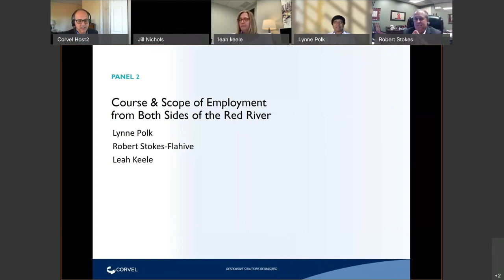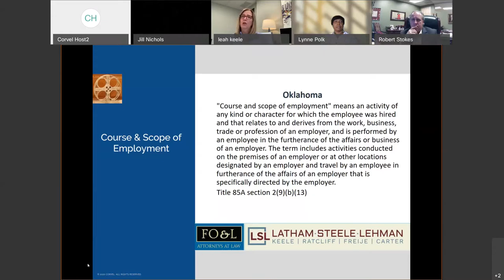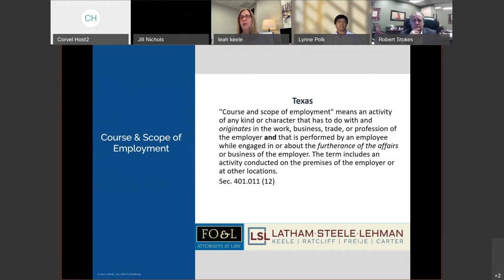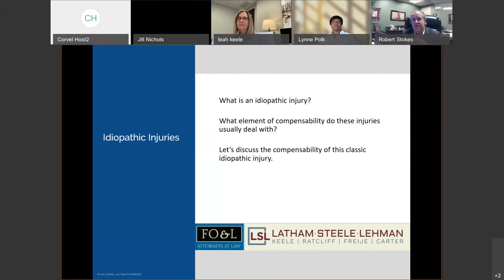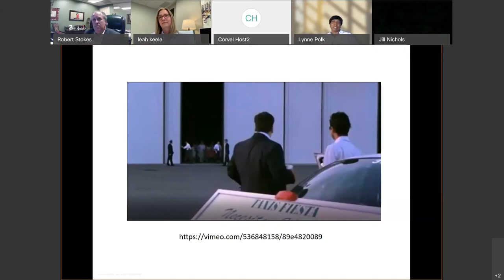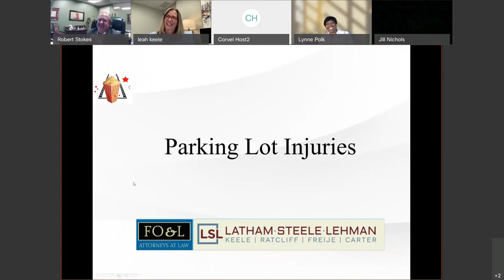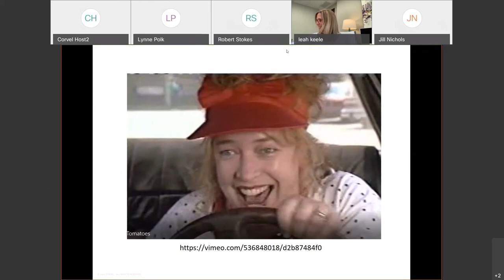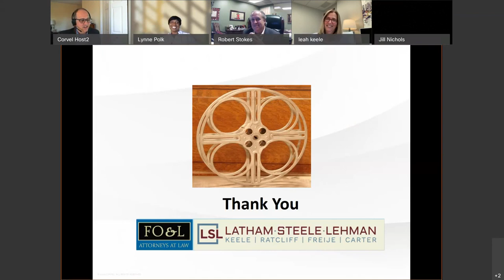Partners in Progress - Session 2